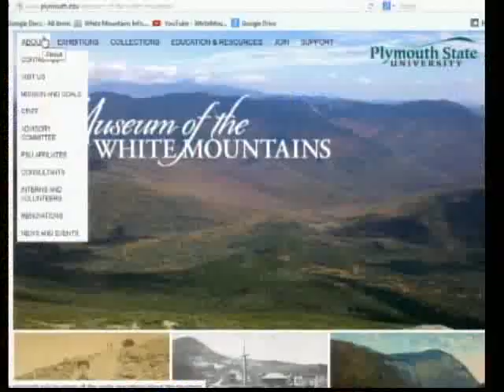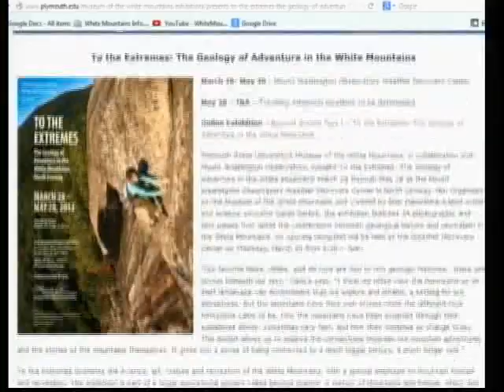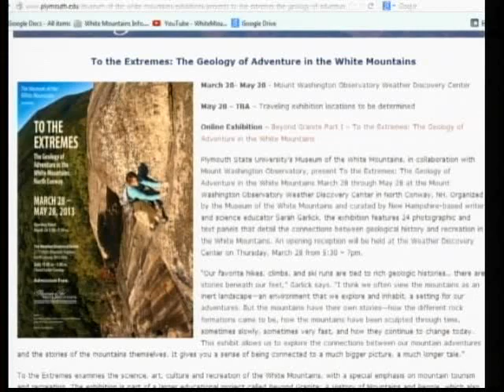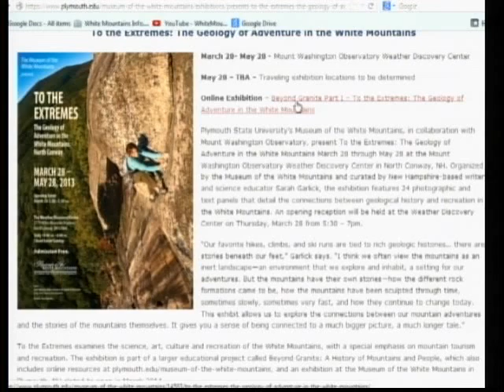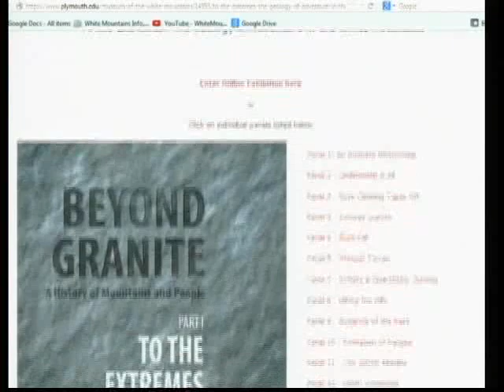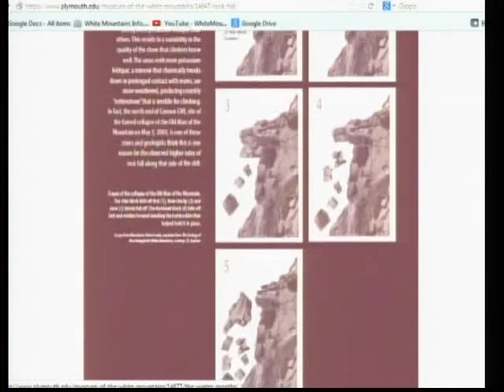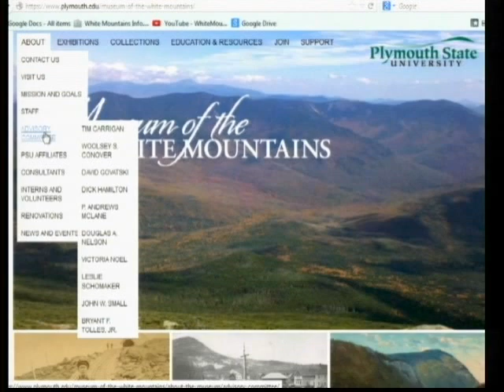Museum of the White Mountains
Catherine Amidon and Sarah Garlick talk about the new Museum of the White Mountains and the specific exhibit at the Mount Washington Observatory.